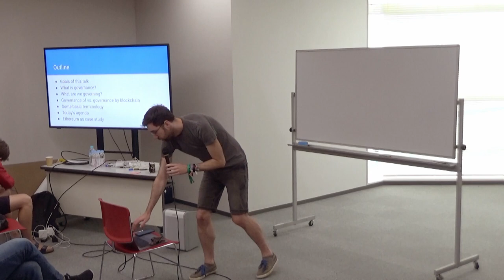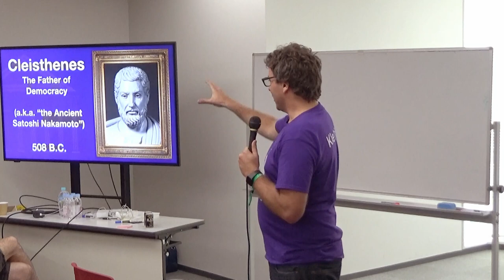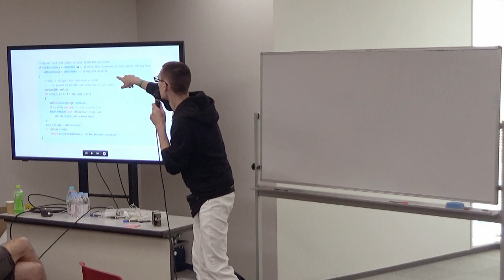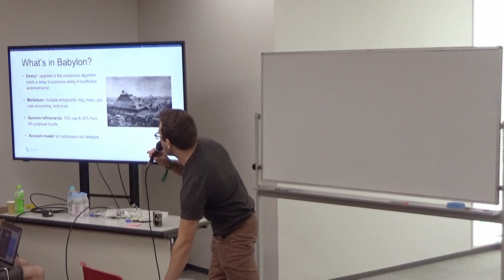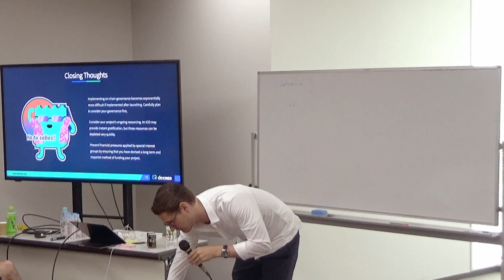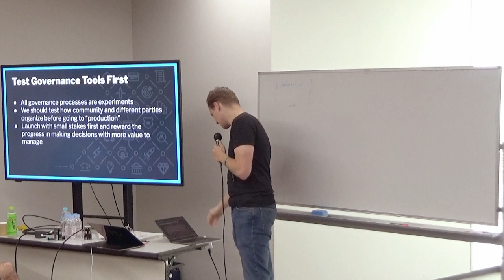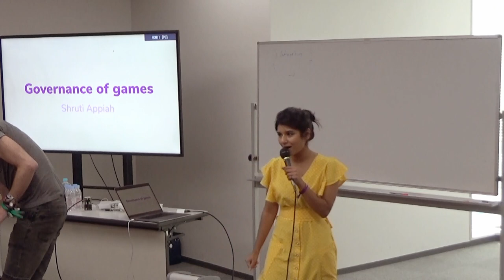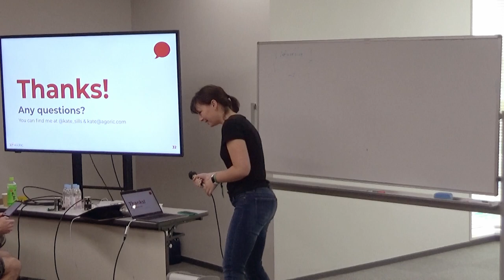State of Blockchain Governance Breakout (Devcon5)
Governance is a hot topic in Ethereum and other blockchain communities in 2019, and for good reason. Blockchain tech continues to evolve rapidly, but our "social infrastructure" lags and major blockchain communities including Ethereum haven't invested nearly as much in building robust, socially scalable governance as they have in scalable tech.
This governance-focused breakout session will invite core stakeholders from major blockchain platforms, including Ethereum, Tezos, Cosmos, Polkadot, Near Protocol, Zcash, Decred, and Spacemesh to present in turn the good, the bad, and the ugly of governance in their ecosystem. It will include talks from academics in fields including economics, political science and philosophy, legal theory, philosophy, and ethics, putting the blockchain governance landscape in the context of the overall evolution of human governance systems since democracy was born in Athens. It will introduce participants to essential governance concepts and challenges such as DAOs, on- and off-chain governance, voting, identity, formal vs. informal governance, governing the commons, and aggregating preferences. The breakout session will include a hands-on "challenge" section where participants need to self-organize and race to solve governance challenges in a decentralized fashion, to appreciate how hard the problem is.

Speaker(s): Jacob Arluck, Federico Ast, Adrian Brink, Joshua Buirski, Josh Cincinnati, Meltem Demirors, Hudson Jameson, John Light, Jack Platts, Illia Polosukhin, Lane Rettig, Ryan Selkis